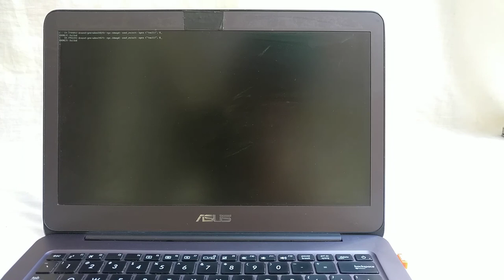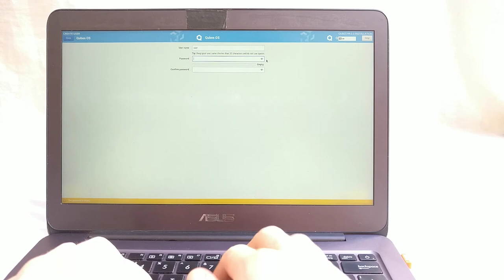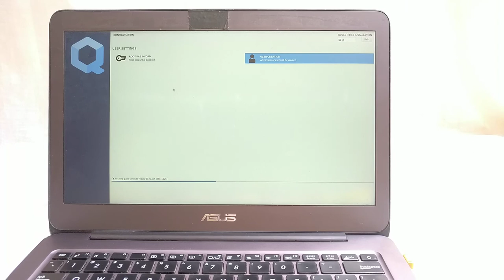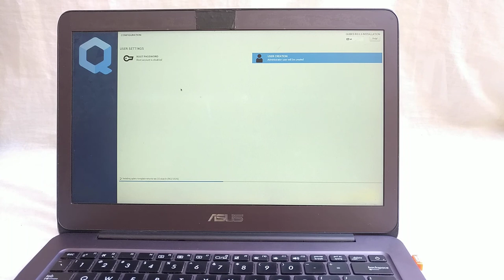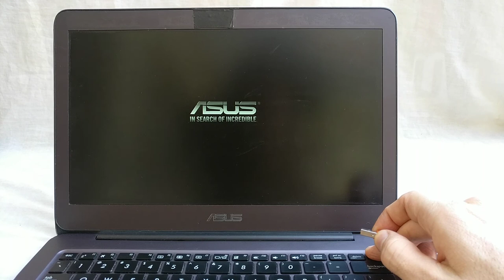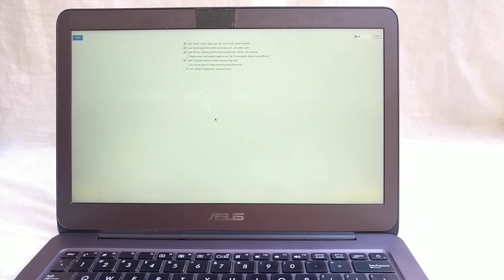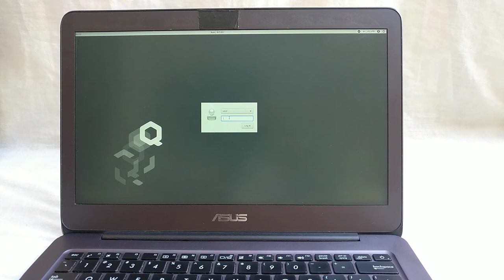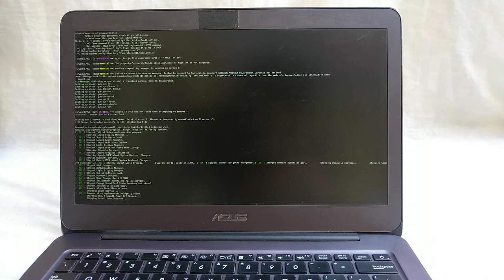QubesOS R4.0.3 Install (Camera Recording of Laptop)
This is a camera recording taken of an install of QubesOS R4.0.3 on an Asus Laptop.

This video is licensed CC-BY-SA; you are free to change and redistribute it.
There is NO WARRANTY, to the extent permitted by law.